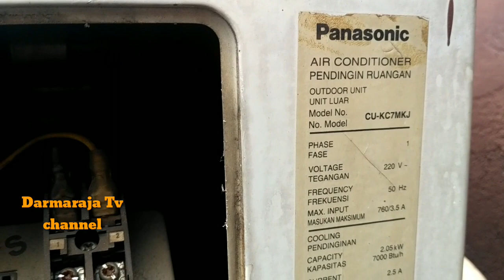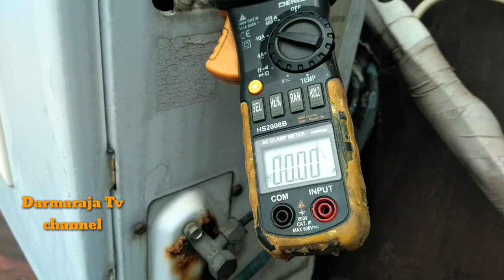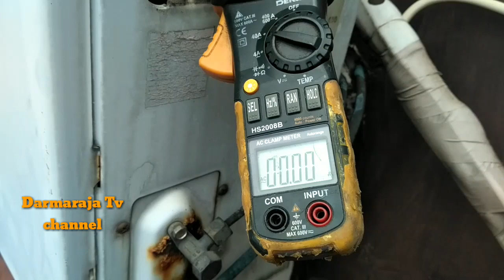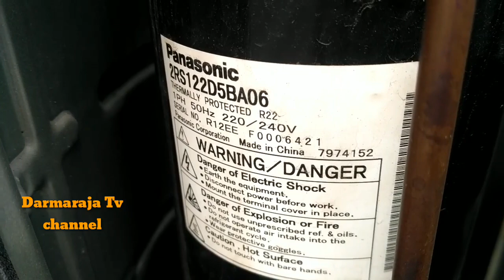PENYEBAB AC DI HIDUPKAN LISTRIK LANGSUNG TURUN ?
Penyebab listrik turun setelah beberapa detik ac di hidupkan?

hasil analisa

cek ampere tinggi
cafassitor di ukur bagus
ternyata yang rusak compressornya